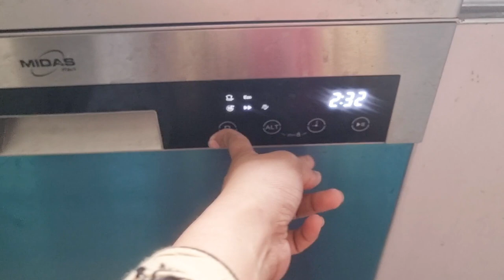Dishwasher bill? | Wall Bed Under 150k | i made butter | strawberry shake